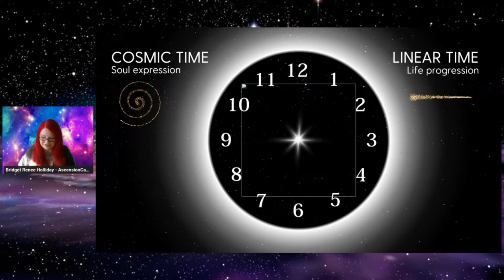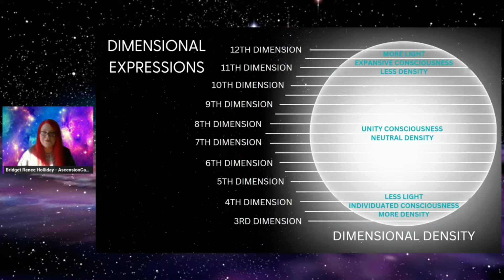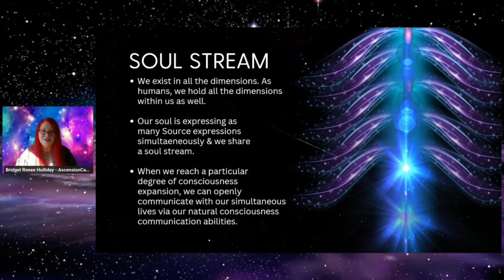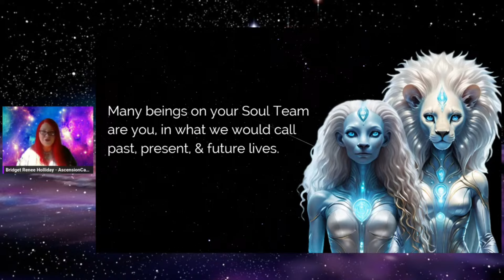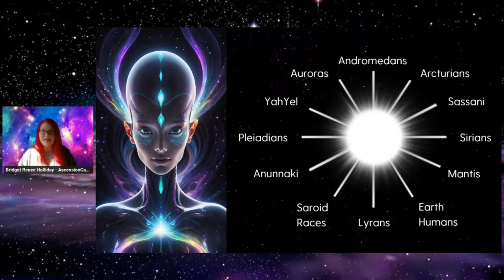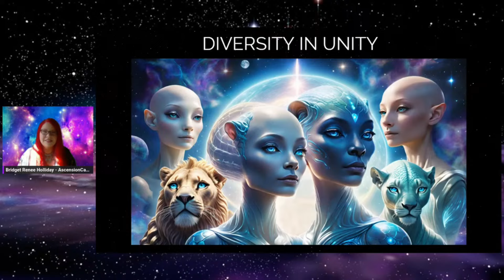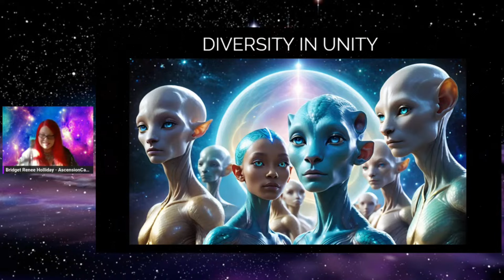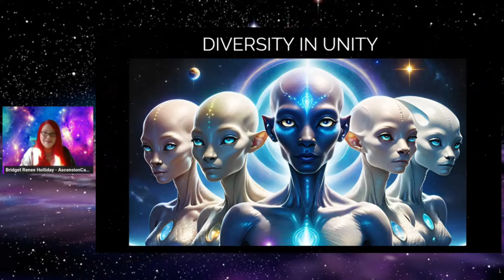Cosmic Time, 12 Dimensional Break Down & Meet the ETs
Bridget Renee Holliday takes us on an awe-inspiring journey through the cosmos as we unravel the mysteries of cosmic time, delve into the intricacies of 12-dimensional space, and encounter extraterrestrial beings. In this exploration, prepare to expand your understanding of reality as we navigate through the fabric of the universe, exploring dimensions beyond the confines of our familiar three-dimensional world. Join us as we venture into the unknown, meeting extraterrestrial entities and gaining insights into the nature of existence itself.